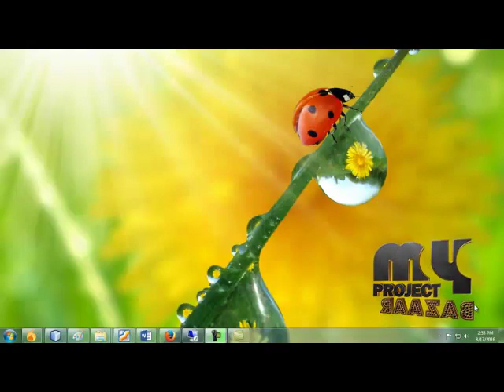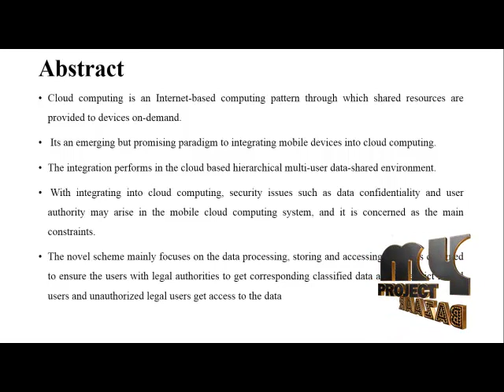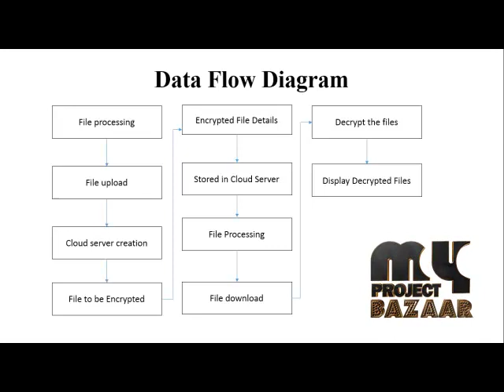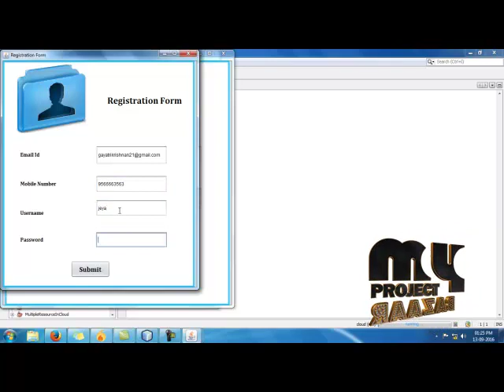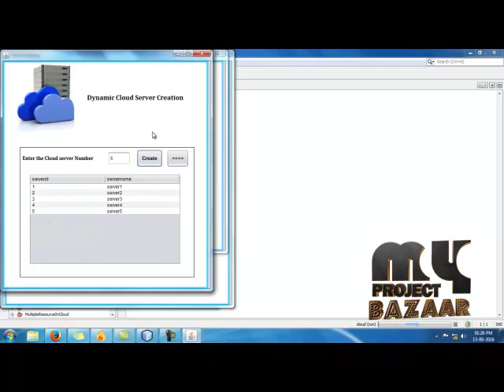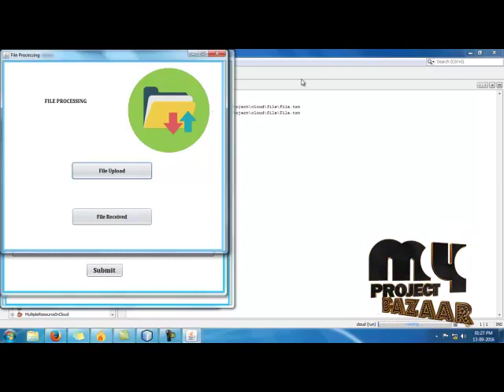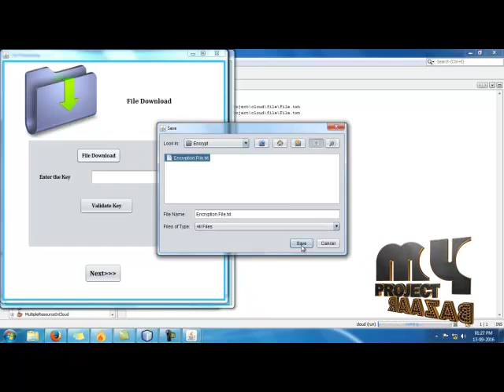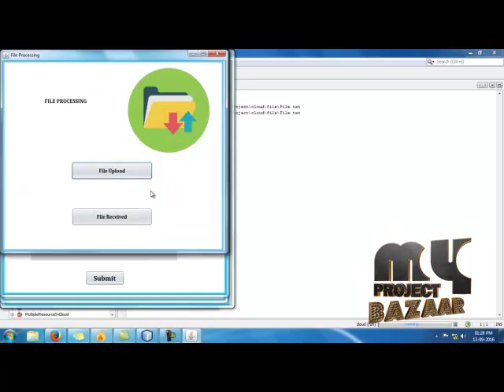M-HABE Access Control Method for Mobile Cloud Computing | Final Year Projects 2016 - 2017